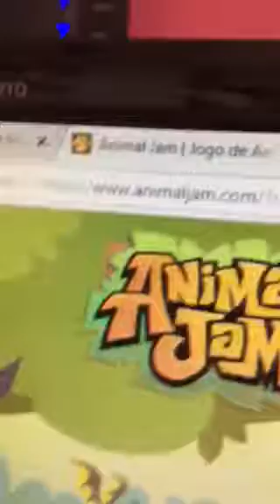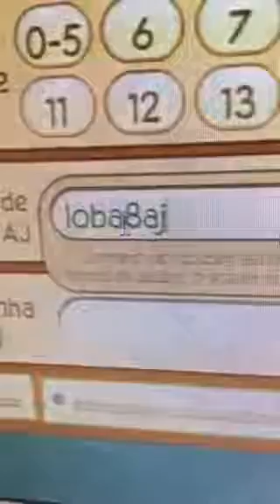tuTORIEL de como jogar animal jam PT 1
;-; parei de gravar pq tive que atender o telefone ... a parte dois já vou mandar tb